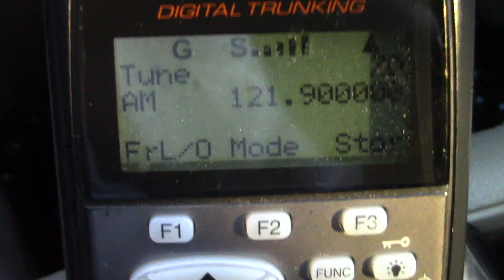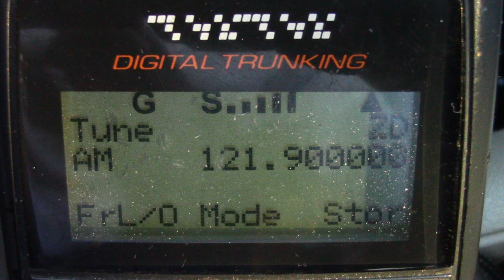AeroMexico needs radio COMMS repeated 2-4x usually. AUDIO RECORDING.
Just to make a point in previous comments that AeroMexico never follows instructions, or can't speak or understand 100% properly or even repeat things when heard.    I always hear AeroMexico being babysat and things read out slowly or a few and many times to them.  Just stupid...
This was recorded in Toronto YYZ international airport.